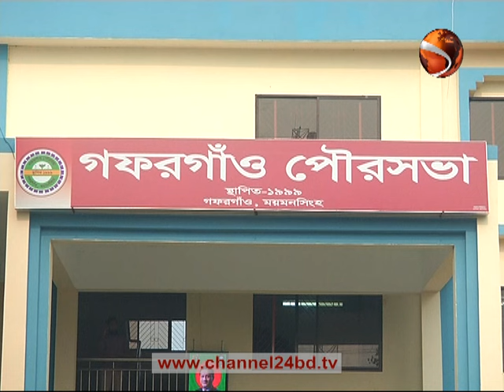ভাঙাচোরা রাস্তা আর জলাবদ্ধতায় নাকাল ময়মনসিংহের গফরগাঁও পৌরবাসী